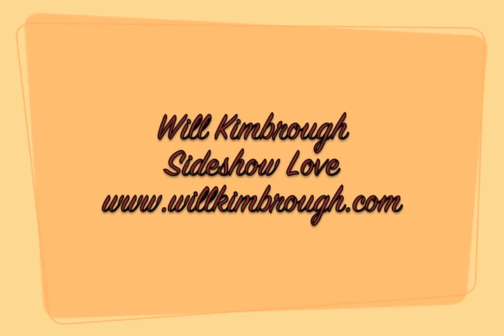Will Kimbroughs LIck of the Day Sideshow Love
Will Kimbrough plays the title track to his newest release: Sideshow Love.